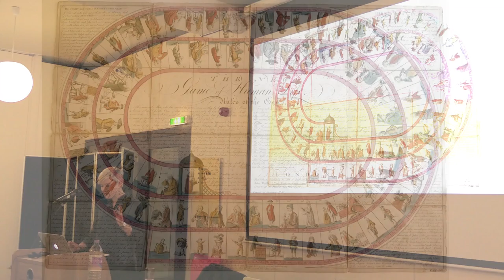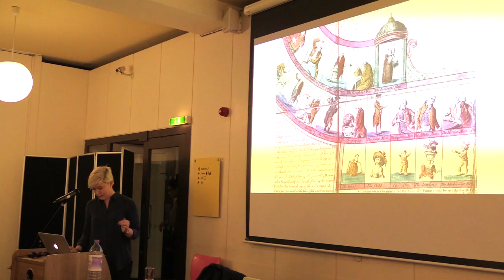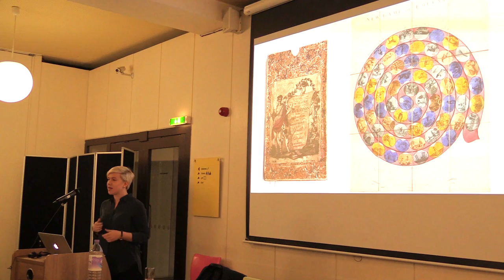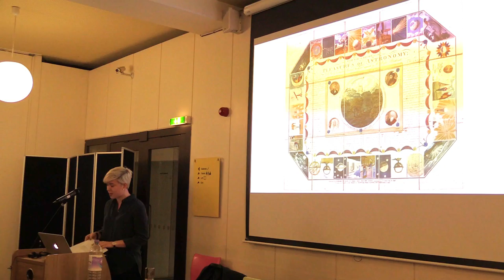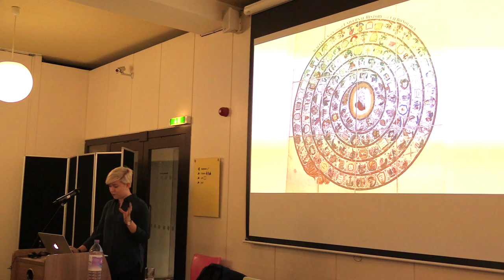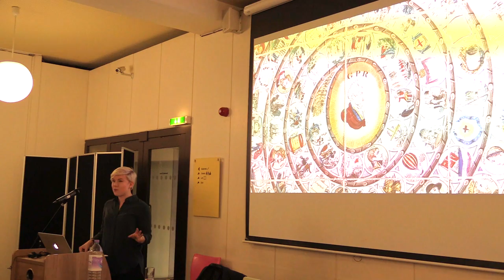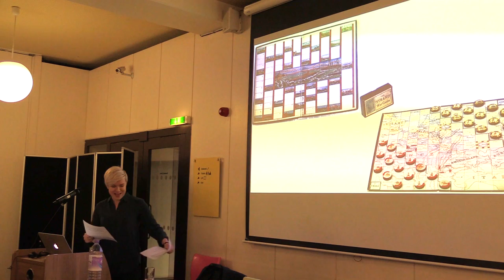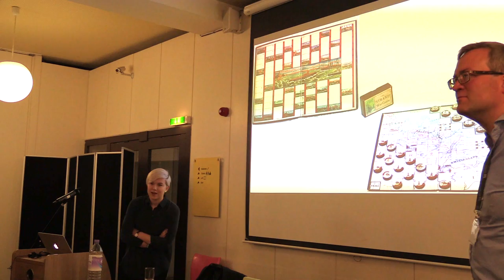SU&SD Present: British Board Games 1800-1920, by Holly Nielsen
Holly Nielsen, Journalist and board games expert, recently gave a talk at London's Museum of Childhood about the history of British board games. Very kindly, she's allowed us to post the whole thing online!